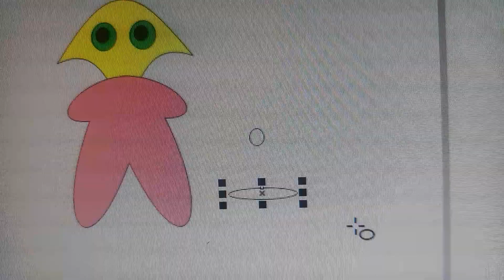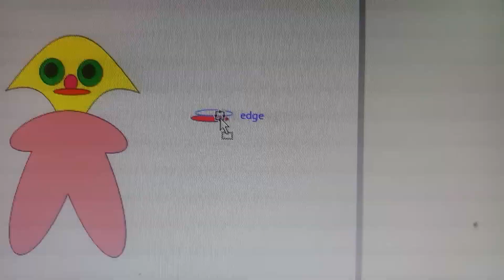Part : Complete Shape Tutorial